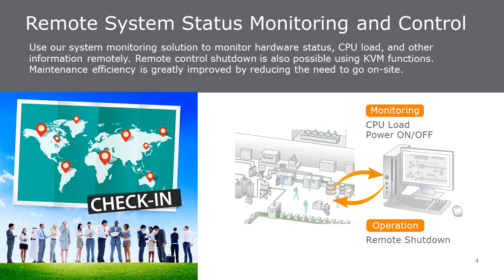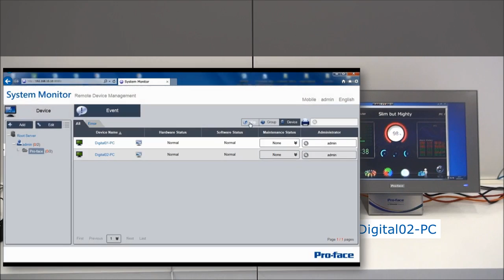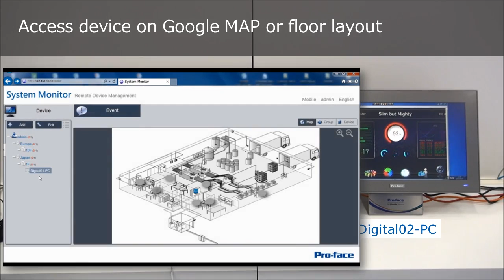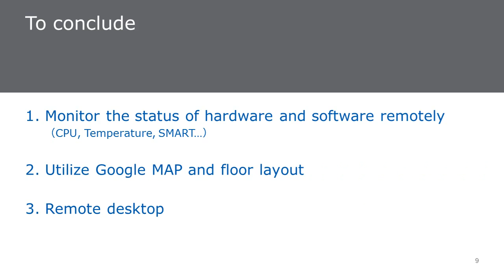PS5000 series System monitor movie (English)